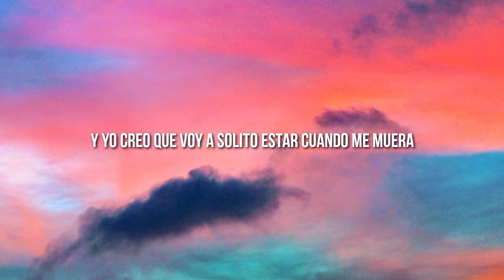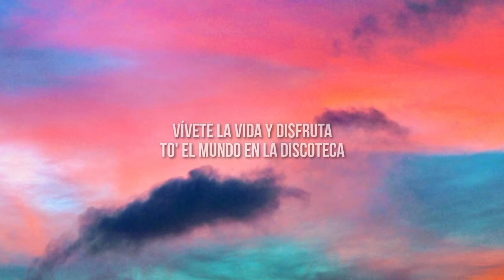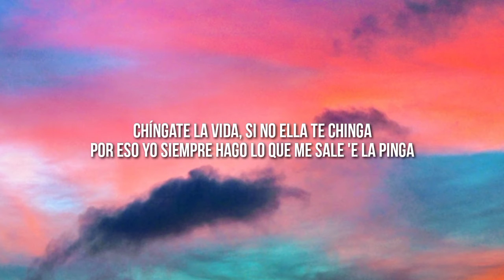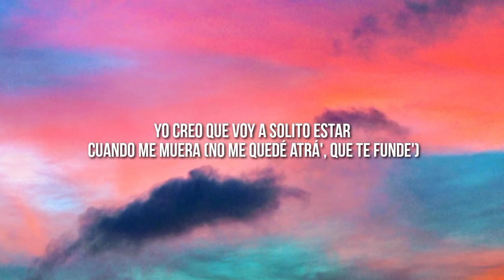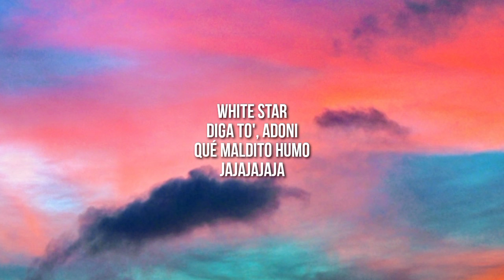Farruko, Victor Cardenas, Dj Adoni - El Incomprendido (Letra)(Lirics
Farruko, Victor Cardenas, Dj Adoni - El Incomprendido (Official Video)
Farruko, Victor, Cardenas, Dj, Adoni, El, Incomprendido, Letra, Lyrics, El Incomprendido, El Incomprendido Letra, Farruko Letra, Letras, Exitos, Latin, Latino, Fiesta,